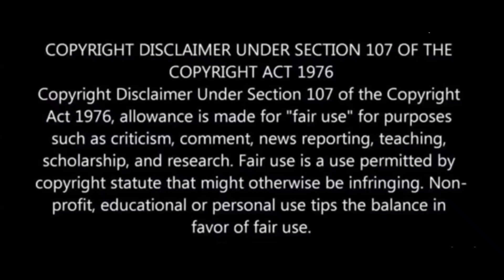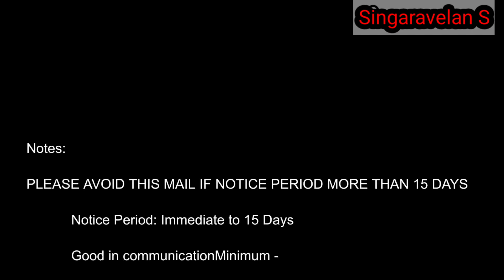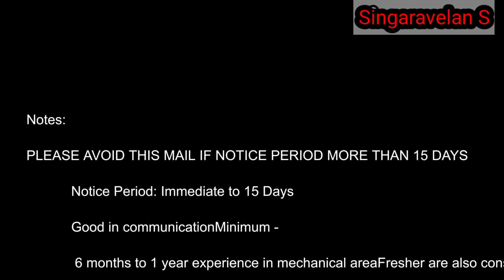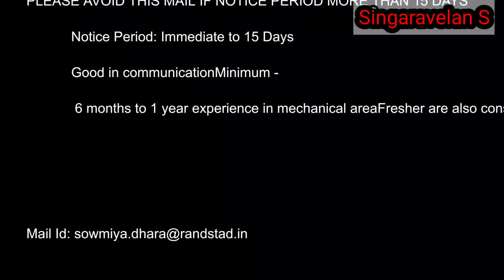Manufacturing job vacancy 2022 | Diploma | Singaravelan S | SV